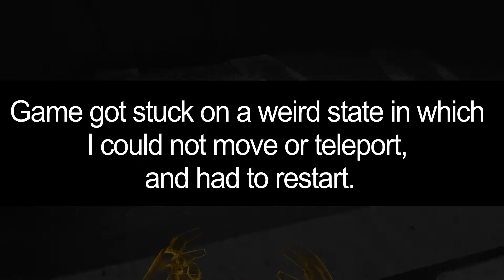3-GUN KILLHOUSE - Half-Life Alyx Custom Map - No Commentary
There are more and more custom things in this game. I'm already looking forward to the next contest.

Made by Mettle Meek